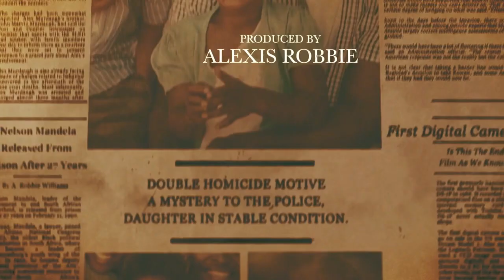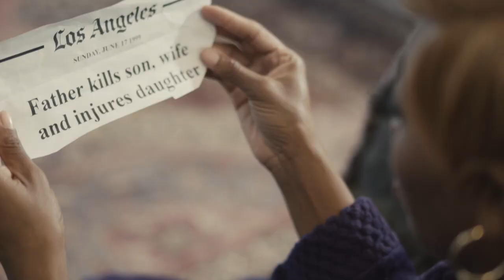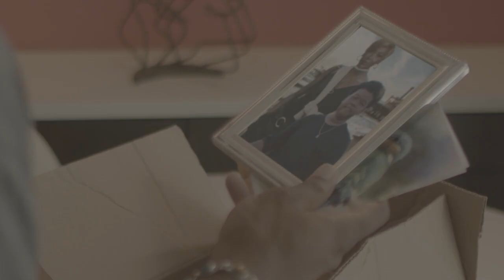He's for the Streets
A successful man with everything Los Angeles has to offer plays the wrong woman, and she ends up taking everything he has worked so hard for.
Starring
Jessica A. CaesarDawn RavenJustin P. WilliamsVanessa DeleonBella Cruz
Directed by
Michael Sterling